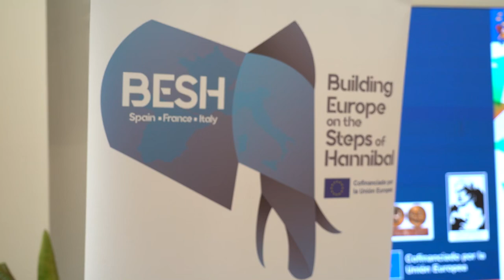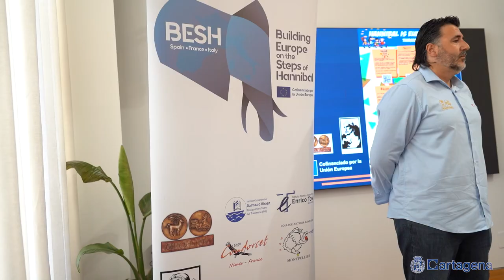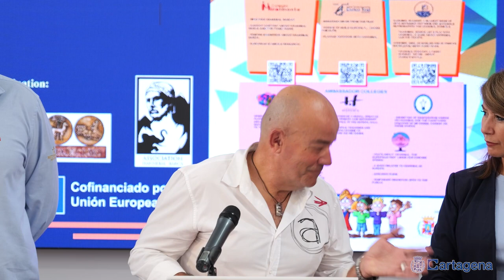Colegios de España, Francia e Italia participan en las nuevas actividades del proyecto Aníbal en ...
La Federación de Tropas y Legiones de Carthagineses y Romanos, con el respaldo del Ayuntamiento de Cartagena, ha dado a conocer las próximas actividades programadas para los días 16 y 17 de mayo, como parte del proyecto Erasmus+ bajo el título “Building Europe on the Steps of Hannibal” entre España, Francia e Italia, basado en la figura del general Aníbal Barca.

La edil de Proyectos Europeos, Cristina Mora, ha estado en la presentación, este jueves 9 de mayo, Día de Europa, del cartel de actividades, acompañando al presidente de la Federación de Tropas y Legiones, José Antonio Meca, y Ramón Jérez, también de la Federación.

Para Mora, es importante impulsar y favorecer este tipo de proyectos “que llevan el nombre de Cartagena, su patrimonio y su historia a toda Europa, posicionándola entre niños y jóvenes”.

Las actividades, tan variadas como los niños y niñas que van a participar en las mismas, así como sus entornos, se celebrarán de manera simultánea en los siete colegios españoles, dos centros franceses y dos colegios italianos, que se han coordinado para poder coincidir en las fechas.

“Así, podrán disfrutar del visionado de películas, concursos, exposiciones, todo al gusto de los alumnos de los colegios participantes”, explicaba Ramón Jerez.

El objetivo final del proyecto, en septiembre de 2025, será presentar un dossier a determinadas instituciones y entidades públicas y privadas de los tres países, donde se expongan las excelencias y características de determinadas localidades y localizaciones por las que Aníbal se trasladó desde Cartagena hasta la península itálica.